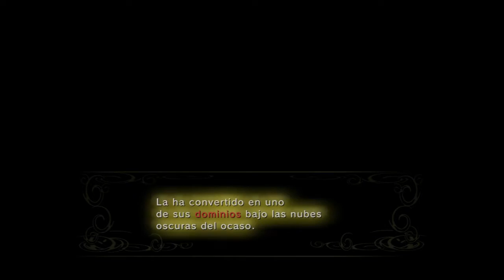Zelda Twilight Princess HD #02 - Dominio de las sombras - Tiasmile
☆ Información ☆

☆ ¿Qué subes? ☆
★ Sobretodo gameplays y let's plays. La mayoría de juegos que subo son juegos retro, indie, Zelda o Pokémon, aún hay espacio para cualquier cosa.

☆ ¿Qué consolas tienes para grabar? ☆
★ Wii U
★ Wii (pirateada)
★ PS3
★ Xbox 360

★ RAM Kingston HyperX Fury Red 8GB
★ Placa Base ASUS H97-PRO
★ Gráfica NVIDIA GeForce GTX 980 4GB
★ Caja Aerocool Cyclops Advance Midi Red
★ Fuente de alimentación Aerocool Strike-X 500W 80+ Bronze PSU
★ Capturadora AVerMedia Live Gamer Portable

★ AVerMedia RECentral
★ Handbrake (para reducir el peso de los vídeos)